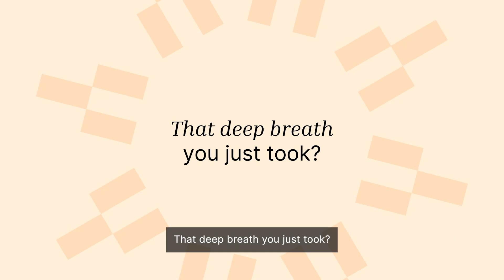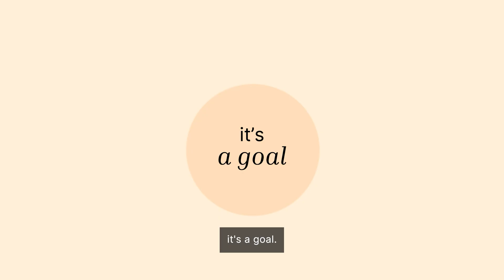From Research to Reality: Public Health in Action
While we may not think about it, public health impacts our daily lives in countless ways—from the clean water we drink to the air we breathe. This explainer demonstrates how Harvard Chan School's groundbreaking research protects communities, prevents disease, and promotes health equity worldwide.

The Harvard T.H. Chan School of Public Health tackles today's most pressing health challenges, including climate change, pandemic prevention, gun violence, and cancer. Our work has revolutionized HIV treatment, saved millions from starvation, and advanced fairness in healthcare.

Support life-saving research and public health solutions